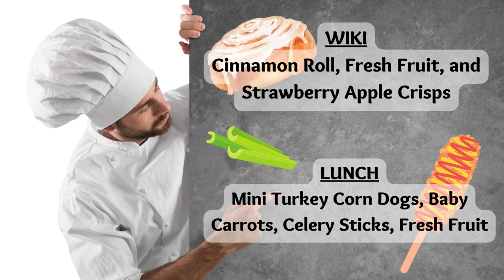08/11/2023 KVIKS News Bulletin